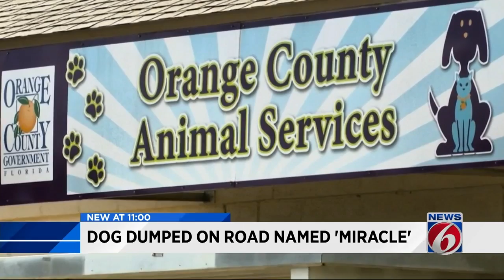Dog dumped on road named 'Miracle'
A discovery just outside Apopka has caught the attention of Orange County Animal Services investigators: Officials with Pitbull Tailz Rescue told News 6 they found a pit bull on Wednesday dumped at the end of a dead-end road.